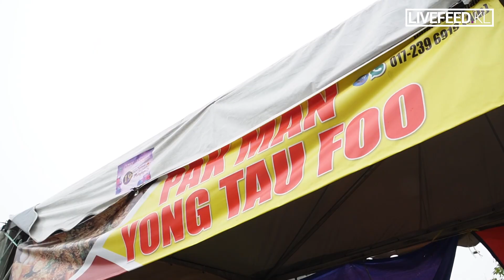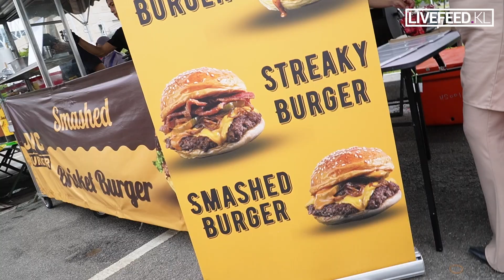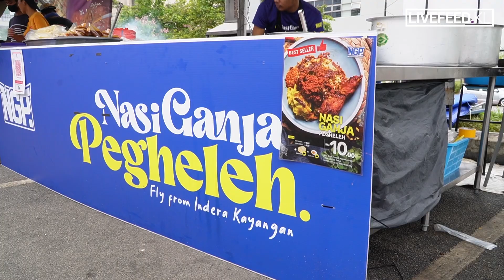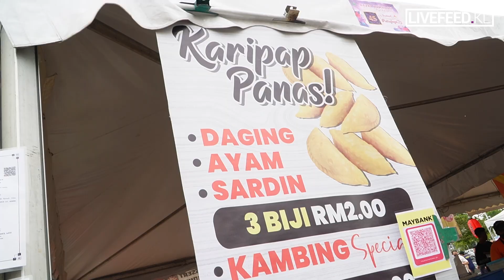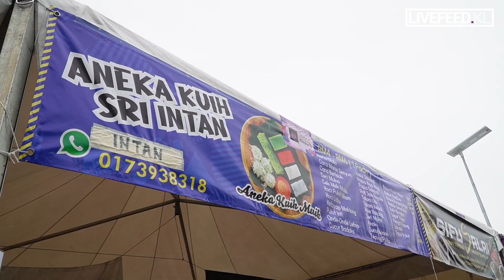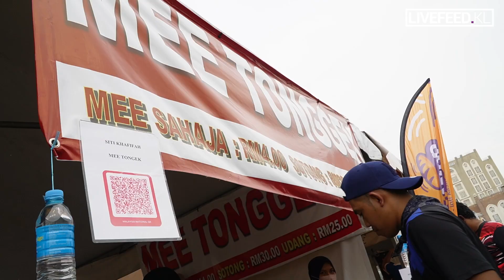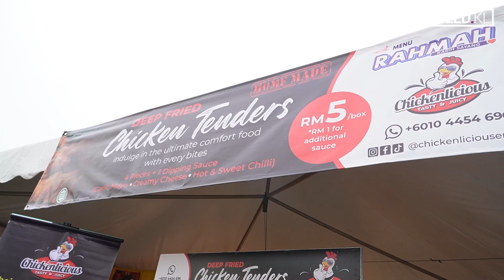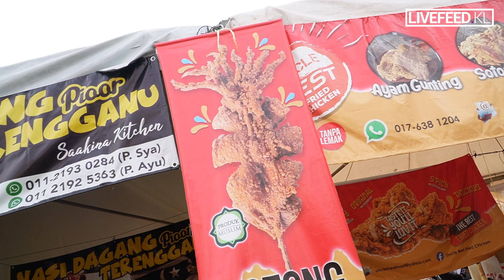1 Hari 1 Bazar Ramadan Putrajaya 2023 - Part 1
1 Hari 1 Bazar (Part 1) - Ramadan 2023
Lokasi : Putrajaya
Masa / Tahun : Ramadan 1444H / 2023
Oleh : Livefeed KL
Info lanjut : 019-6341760